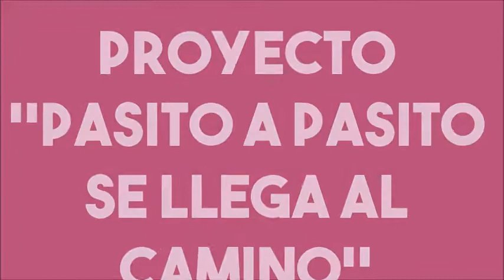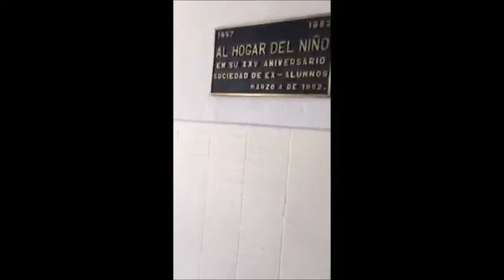PREYECTO ''PASITO A PASITO'' | Hogar del niño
Una pequeña donación que hicimos al Hogar del Niño, en S.L.P.